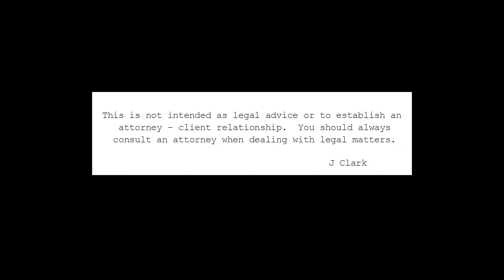Sheriff Dennis Speaks on Weed Legalization and Racial Discrimination